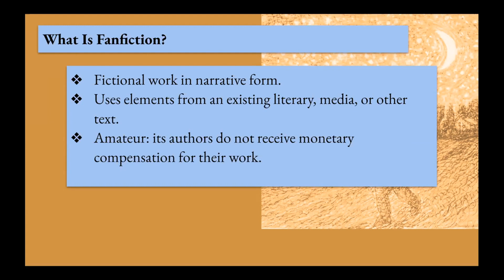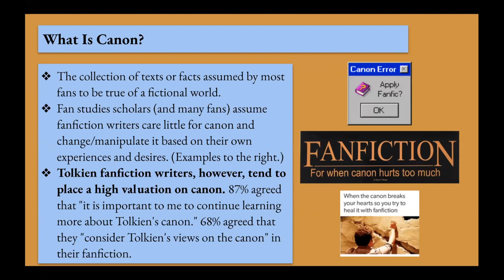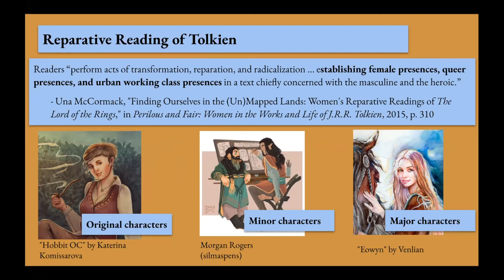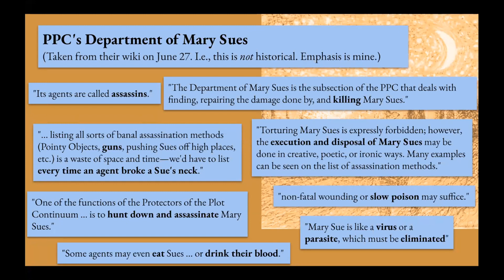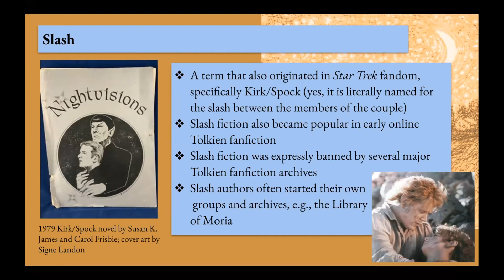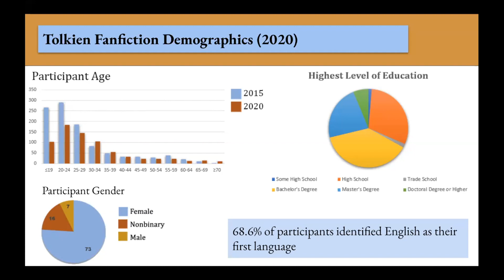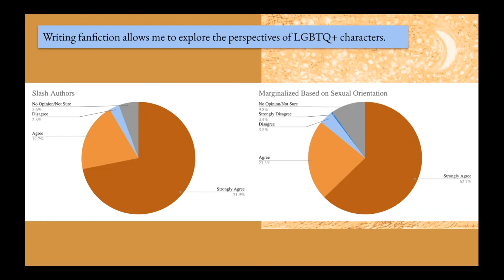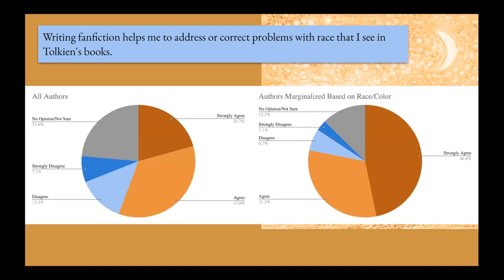Dawn Walls-Thumma – 'An Analysis of Fanfiction and Representation within the Tolkien Fan Community'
Fanfiction and other transformative works provide one mode by which fans from marginalized groups extend and repair texts to better represent more diverse people and perspectives, a process that Una McCormack terms “reparative reading.” While poor representation of diverse groups is endemic within literary and media texts, Tolkien’s works are often singled out for their problematic representations of gender and race–and silence on sexuality–making his canon fruitful territory for transformative works by fans that not only recognize the existence of women, people of color, and queer characters within Middle-earth but transform the canon to recast Tolkien’s stories from their perspectives.

This paper will consider the historical and current use of fanfiction to address issues of representation in Tolkien’s canon. Historically, the online Tolkien fanfiction community has not been receptive to “reparative readings,” with authors who attempted to include more diverse perspectives often harassed by peers or subjected to gatekeeping and targeted campaigns by fandom institutions. After considering this historical context, I will use data from the 2015 and 2020 Tolkien Fanfiction Surveys to consider whether and how these values have changed over twenty years of a significant online fanfiction fandom. These surveys consider demographics, values, and behaviors as self-reported by writers and readers of Tolkien-based fanfiction. Results of the 2015 survey showed that, while the fandom was undergoing sometimes rapid evolution in norms around how diverse people from Tolkien’s canon were represented in fanfiction, these changes were not fully actualized in many fandom spaces. This paper will extend that analysis using the newly completed 2020 survey results to evaluate how values and practices around representation have changed since 2015 and how fans who themselves identify as part of marginalized groups use fanfiction to broaden the perspectives offered by and to correct racism, sexism, and homophobia found within Tolkien’s canon.